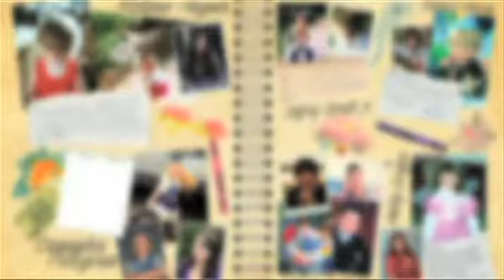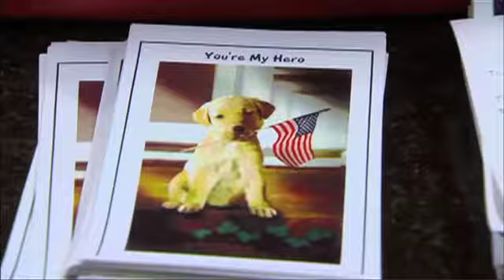Tornado TV Morning Edition: October 7, 2013